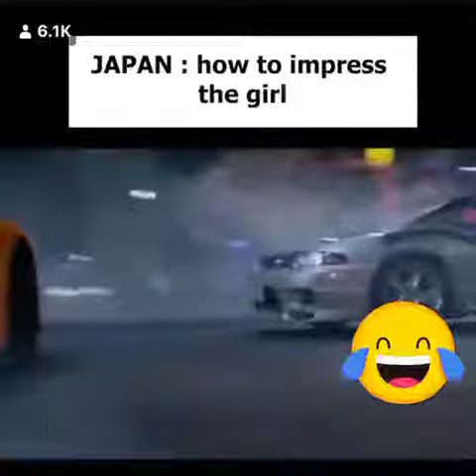Películas de EEUU VS India